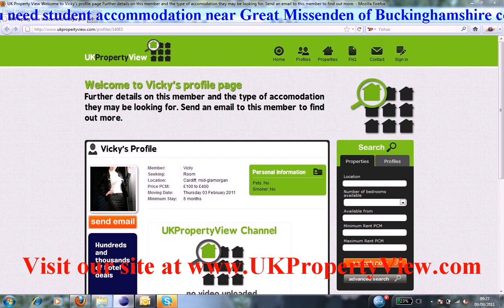Student Accommodation Great Missenden | Freshers University Week Buckinghamshire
Do you need student accommodation near Great Missenden of Buckinghamshire county?. Are you a hard working student and want to find bright people in Great Missenden then ukpropertyview can help you with this. We have many halls, houses, flats, and rentals listed now close to Great Missenden and you can let or buy house share accommodation when coming to visit our university office. We have made many students happy near Great Missenden. missenden